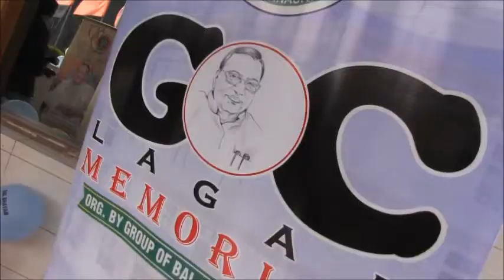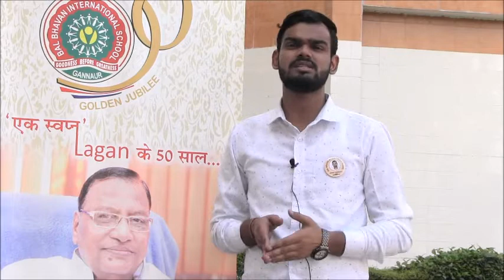BAL BHAVAN INTERNATIONAL SCHOOL